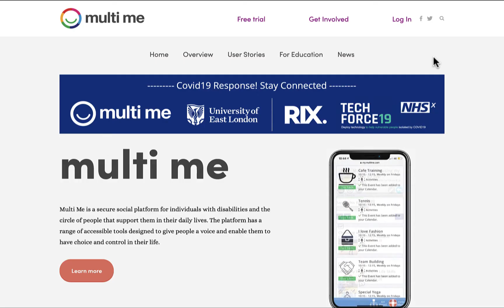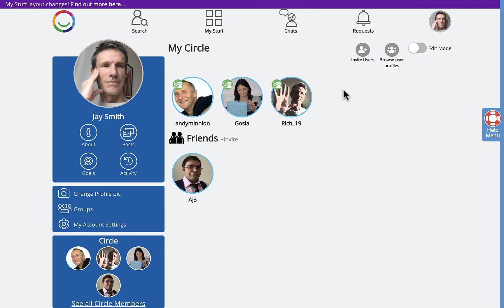Wikistep 6 - Your Circle